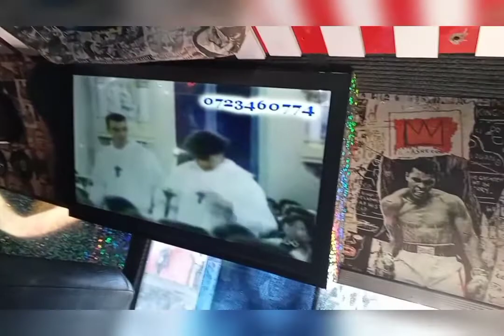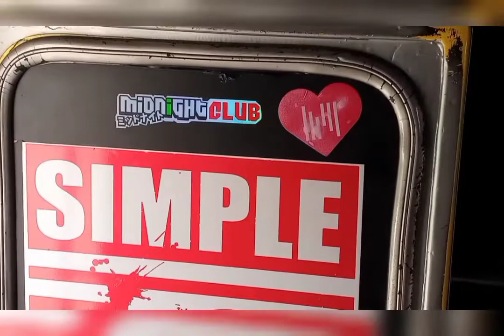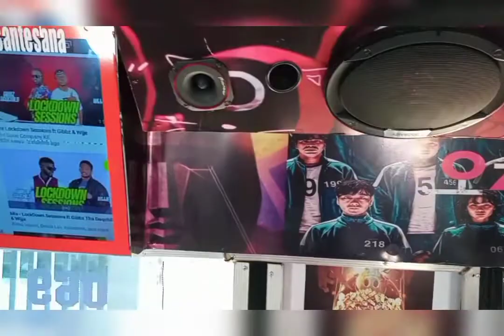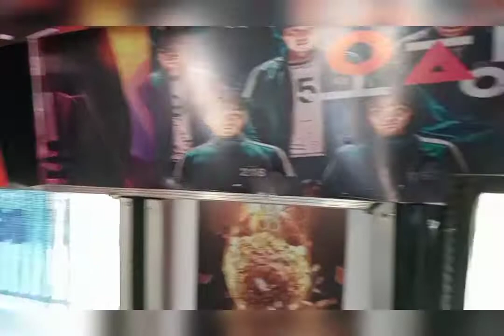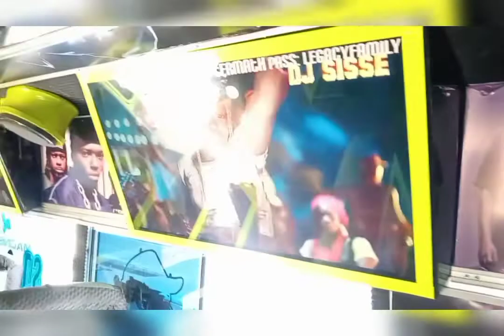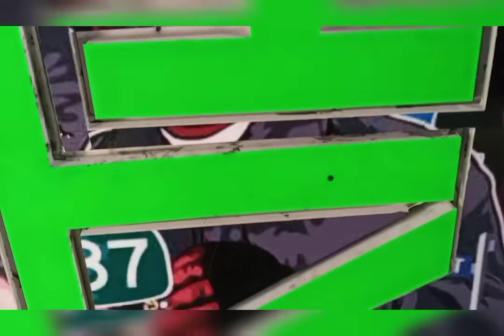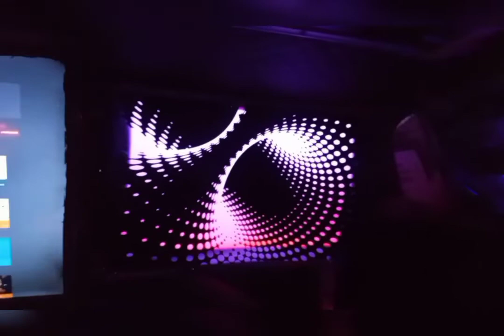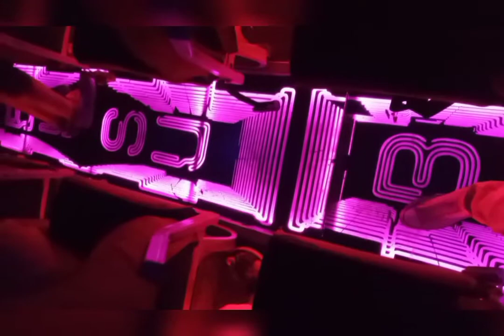Some cool matatu interiors in the +254. Featured BOMAYE,SQUIDGAME,AFTERMATH & ELSUBROSA.